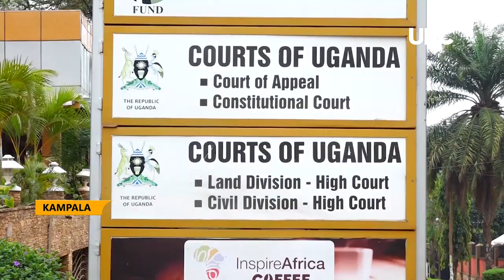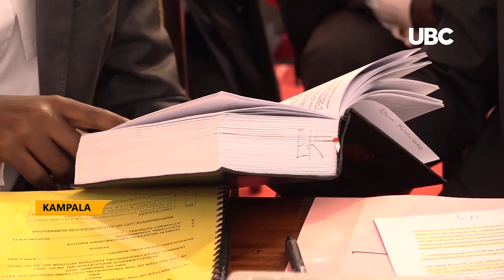JUDICIARY IS TO STOP RECIEVING ELECTION PETITIONS FOR MEMBERS OF PARLIAMENT